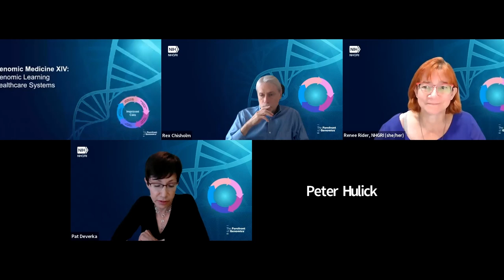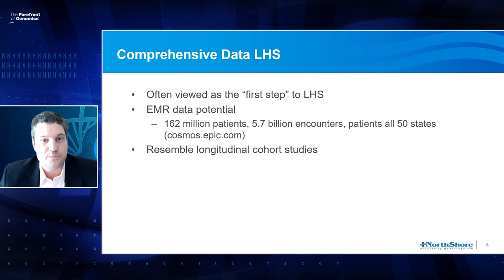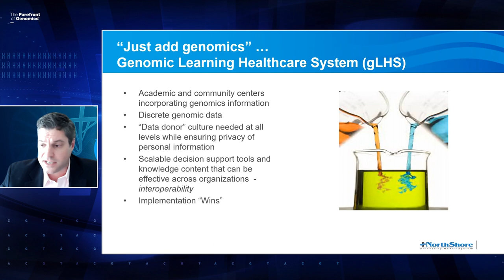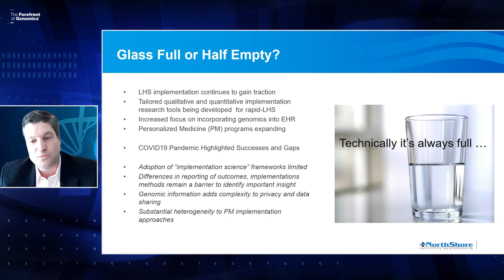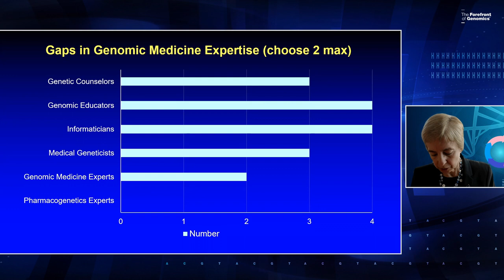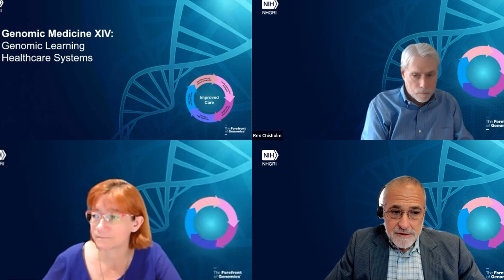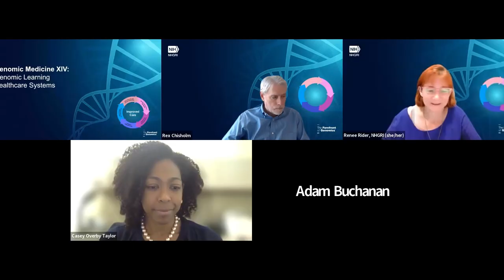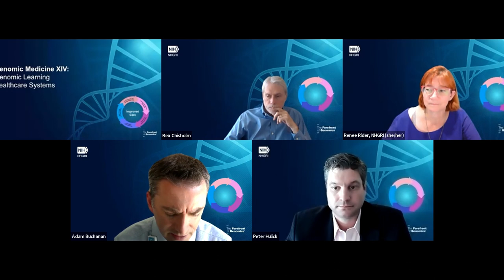GM XIV Session 1: Laying the Groundwork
August 31 - September 1, 2022 - The National Human Genome Research Institute (NHGRI) sponsors its 14th Genomic Medicine meeting, Genomic Medicine XIV: Genomic Learning Healthcare Systems.  This meeting discusses progress and identifies generalizable solutions to the challenges of implementing genomic medicine we have encountered since the 2015 National Academy of Medicine's Genomics-Enabled Learning Health Care Systems workshop.

Moderators:
Rex Chisholm, Northwestern University Feinberg School of Medicine
Renee Rider, NHGRI

Keynote Speakers:
Peter Hulick, NorthShore University HealthSystem
Teri Manolio, NHGRI

Panelists:
Adam Buchanan, Geisinger Health System
Gai Elhanan, Desert Research Institute
Casey Overby-Taylor, Johns Hopkins University School of Medicine
Bruce Korf, University of Alabama at Birmingham Heersink School of Medicine

Chapters:
0:00 - Opening Remarks (Pat Deverka)
2:03 - Keynote: The State of Genomic Learning Healthcare Systems (Peter Hulick)
26:42 - Overview of gLHS Barriers (Teri Manolio)
35:10 - Remarks from Gai Elhanan
41:15 - Remarks from Bruce Korf
46:07 - Remarks from Casey Overby-Taylor
50:40 - Remarks from Adam Buchanan
55:06 - Panel Discussion